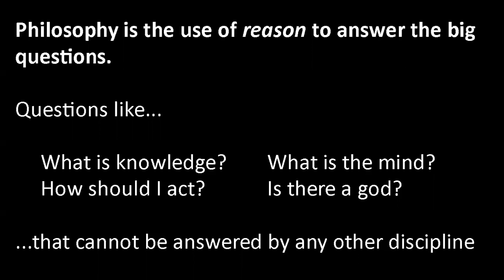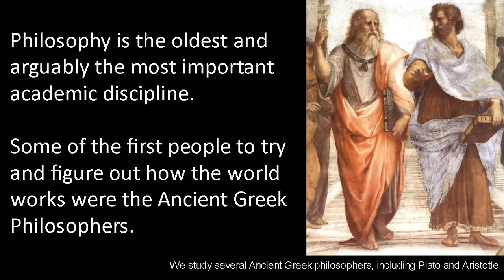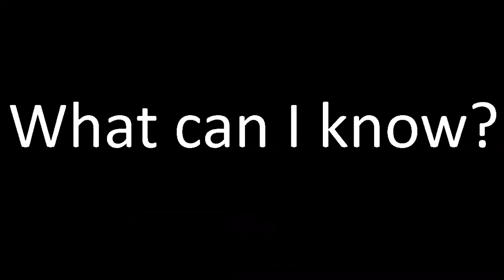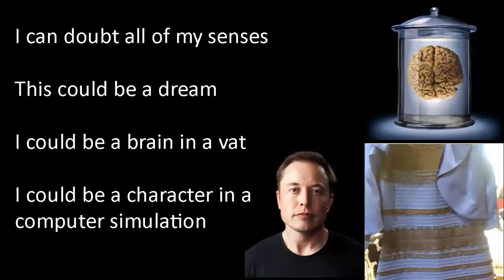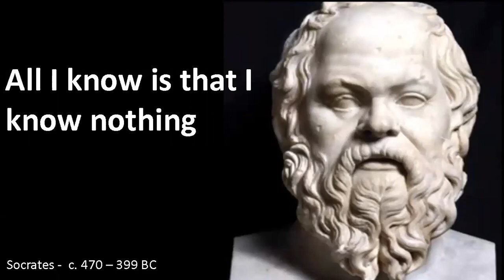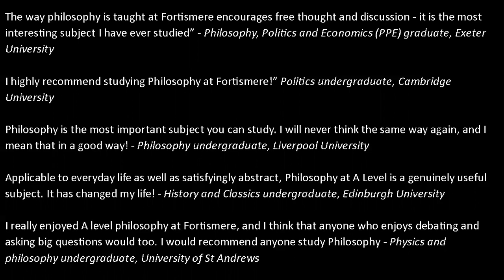Philosophy A Level Introduction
Introduction to Philosophy A Level - This video explains what Philosophy is, what is included in the A Level, and why you should study it at Fortismere